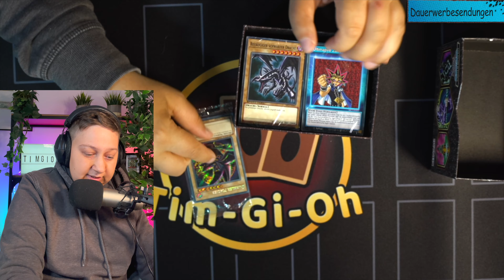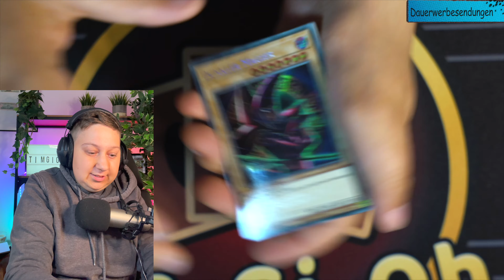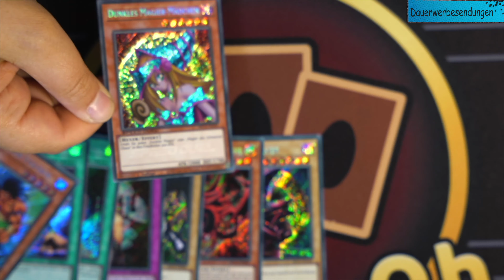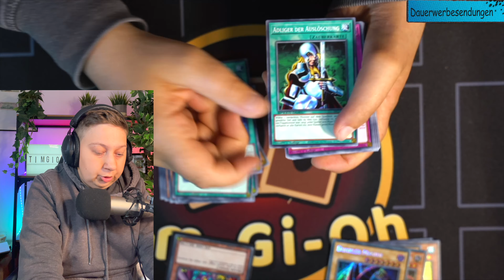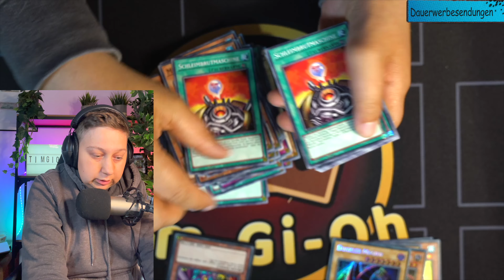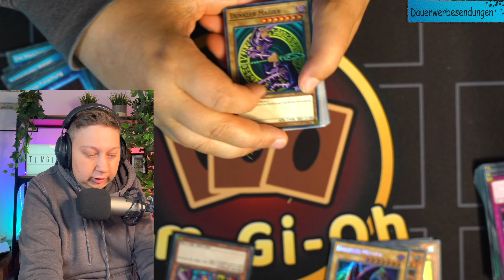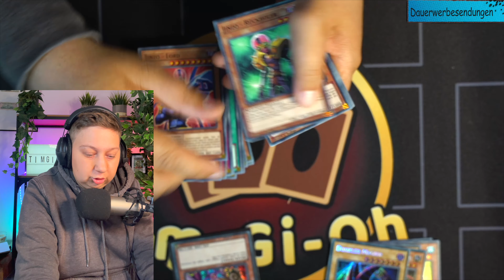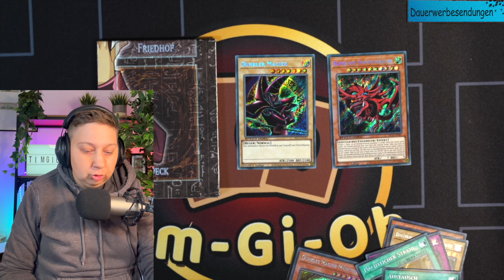Wie hoch ist die Chance auf ein Dark Magician Girl ?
Ich möchte dir meinen Werbepartner @fantasiefreak3625 vorstellen und im Zuge dessen machen wir auch gleich mal ein Opening zu YuGiOh Speed Duel: Streets of Battle City! Außerdem gibt es ein kleines Gewinnspiel
um an dem Gewinnspiel teilzunehmen müsste ihr folgendes tun!

► Schreibe in die Kommentare Yugi und eine Story die du mit Yugi Muto Verbindest (Kindheit, Serie, Deck etc.)

► Hey, ich darf euch einmal verkünden, dass ich mit Fantasiefreak eine Kooperation gestartet habe
👉 Du suchst Einzelkarten oder Sealed Product auf Deutsch/ Englisch Dann schau doch mal bei Fantasiefreak auf Cardmarket vorbei.

für 10% auf Einzelkarten, einfach eine PN an  @fantasiefreak3625  auf CM mit tim10

Hey, ich bin Tim,  30 Jahre alt und Ich freu mich dich mit auf meine Compedetiv Reise mitzunehmen. Deck Profils, Duelle, Turniere, Gameplay und Podcasting  erwarten dich auf meiner Reise. Ich bin der Tim, spiele seit Anfang an Yu-gi-oh und freu mich, dich kennenzulernen.  Lass doch einfach mal ein Kommentar da :)